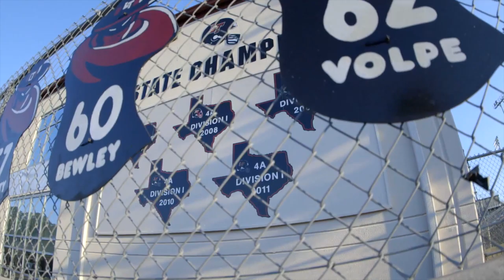Film Editing Final 2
the actual final update.